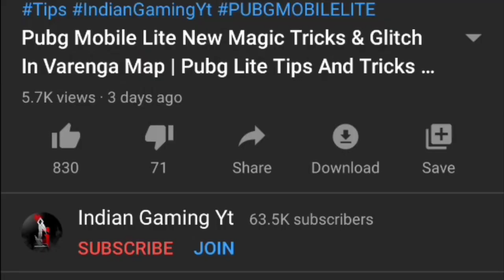Pubg Mobile Lite New Session 15 Winner Pass Is Finally Out, 1 To 30 All Rewards | Join New Giveway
LIKE | SHARE | SUBCARBE for more!
IN GAME INFO
▶Name - AK47๛DHRUV
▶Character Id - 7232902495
▶I'm Assulter + NooB
▶Thnx for watching
▶Keep Supporting
▶Love You